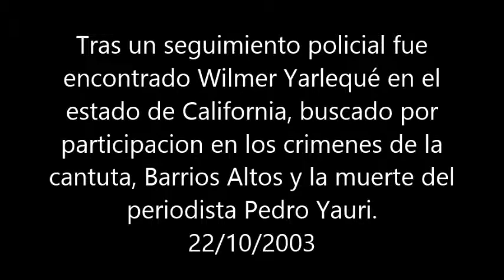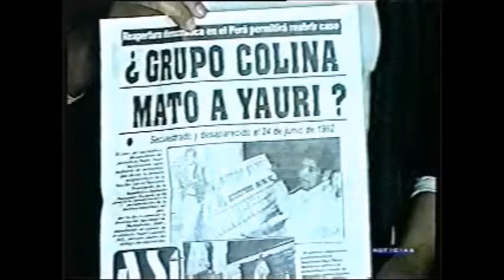Tras un seguimiento policial fue encontrado en el estado de California, es buscado por participación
Monitoreo televisivo
LUM - Centro de Documentación e Investigación